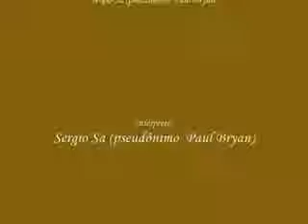Paul Bryan (Sérgio Sá) - Listen - 1973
Gostou? que tem muito mais!

Nascido em Fortaleza (CE), Sérgio mudou-se para São Paulo aos 13 anos de idade para continuar seus estudos. Paul Bryan, isto é, Sérgio Sá, fez sucesso na terra da garoa, foi interno durante um ano no Instituto Padre Chico para deficientes visuais, no Bairro do Ipiranga, onde aprendeu a tocar piano; emplacou quatro temas entre os dez mais vendidos no ano de 1974. O tecladista cego Sérgio Sá participou da novela "América" como entrevistado de Dudu Braga no programa fictício "É Preciso Saber Viver".
Paul Bryan (Sergio Sá) fez sucesso em inglês no começo dos anos 70 com "Listen". Foi também co-autor de "Don't Say Goodbye", gravada por Chrystian (hoje mais conhecido por sua dupla com o irmão Ralf).
Sá usava o nome artístico de Paul Bryan. Mas, na capa do LP "Listen to Paul Bryan", quem aparecia era um loiro barbudo sem nenhuma semelhança com o artista.
Sérgio tem hoje por volta dos 60 anos, a história de sua vida é bem grande, teve parceria com várias artistas consagrados.

Listen
Paul Bryan (Sergio Sá)

Listen, listen
I don't know when it begun
And i don't know how you appeared
And changed my plans, all my plans

Listen, listen
For awhile i lost my chance
To walk on against the wind
And never stop, no stops

But i don't know i'd reather change my life
Or walk alone and never love